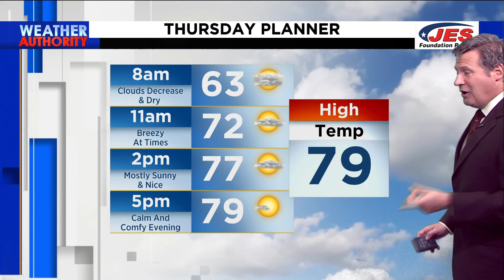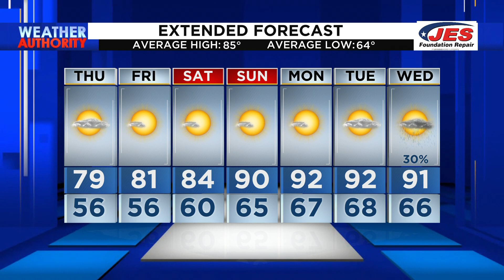Southwest, Central Virginia Weather | 11 p.m. - Aug. 30, 2023